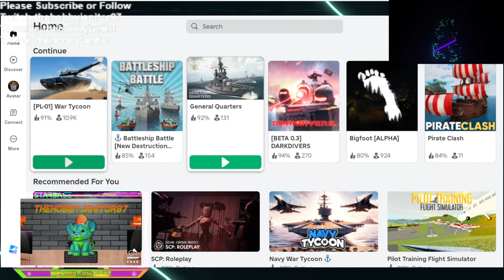Dont watch ww3 in Roblox